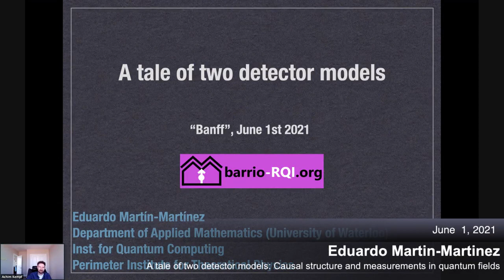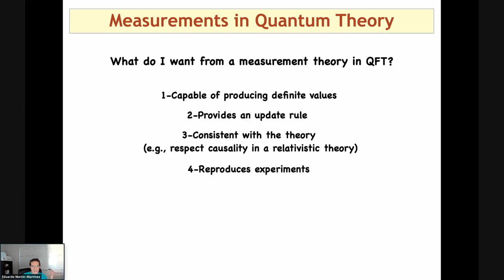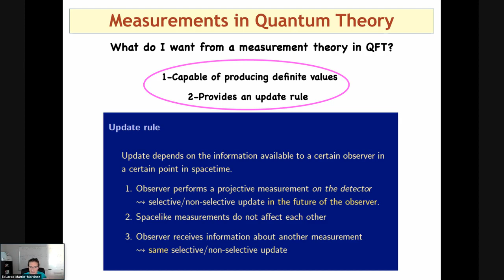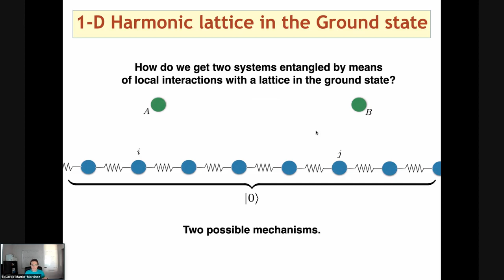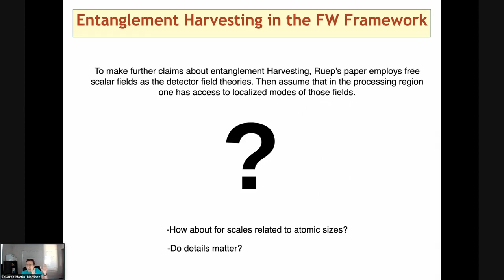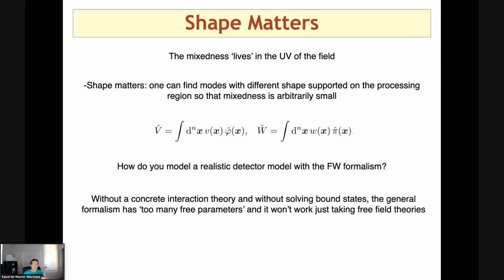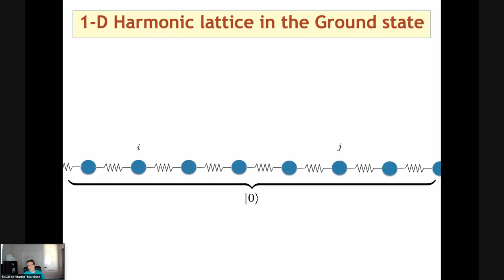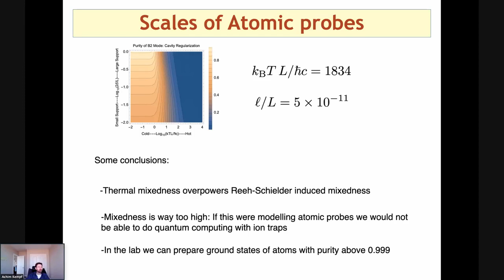A tale of two detector models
Talk delivered by Eduardo Martin-Martinez at the Workshop Quantum Foundations, Gravity, and Causal Order at Banff International Research Station